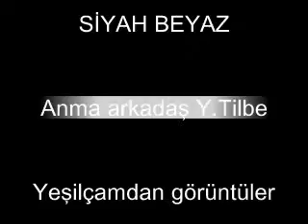yeşilçam Görüntüler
Anma Arkadaş Yıldız Tilbe